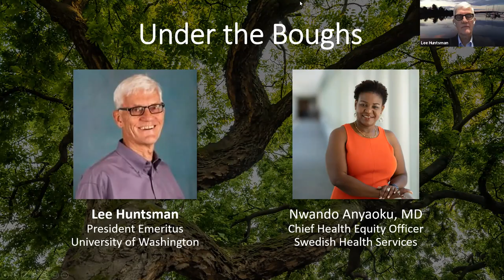Under the Boughs with Dr. Nwando Anyaoku, Chief Health Equity Officer